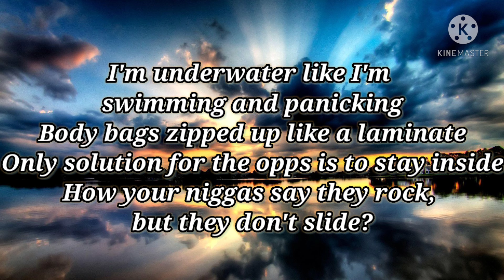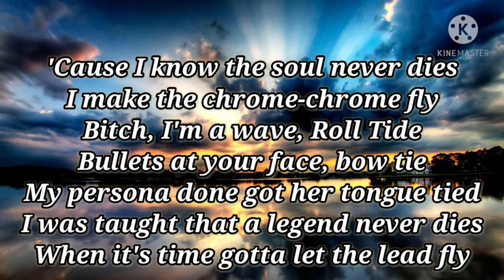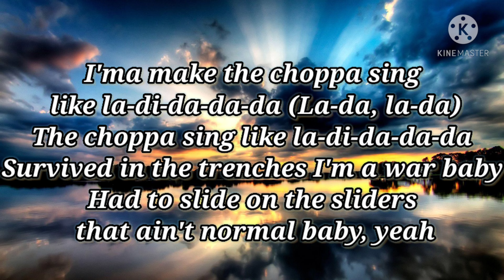Roddy Ricch - War Baby (Lyrics)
War Baby Lyrics: I'm from the bottom of the bottom, check your sources, baby
I'm a war baby, but I can't divorce the paper
I'm a hood nigga that turned rich so I got Dior's latest
And you know I gotta stick to my roots
I still rock Jordans, baby (Yeah)
It was hell in the projects, I survived the storm
Got brothers in the sky, they die 'fore they born
I know the worst conditions make a champion
Look at my ice froze like a mannequin
I'm underwater like I'm swimming and panicking
Body bags zipped up like a laminate
Only solution for the opps is to stay inside
How your niggas say they rock, but they don't slide?
'Cause we was hoppin' out in broad day
Servin' fiends in the hallway
Promethazine 'til the morning
Hope I don't wake up tomorrow
We was the type of niggas that would rob the robbers
I'ma make the choppa sing like la-di-da-da-da (La-da, la-da)
The choppa sing like la-di-da-da-da
Survived in the trenches, I'm a war baby
I had to slide on the sliders that ain't normal, baby
Like the mob ties in Houston we got rag ties
I pray the Lord forgive me the day that I got baptized
'Cause I'ma clutch the sticky every time a car passing by
I don't wanna be Ricky or another victim of homicide
'Cause I know the soul never dies
I make the chrome-chrome fly
Bitch, I'm a wave, Roll Tide
Bullets at your face, bow tie
My persona done got her tongue tied
I was taught that a legend never dies
When it's time gotta let the lead fly
'Cause I'm a war-war-war baby
Post-traumatic stress I know the war changed me
Had to bend back but they could never break me
Had to slide
We was hoppin' out in broad day
Serving fiends in the hallway
Had to slide on the sliders that ain't normal baby, yeah